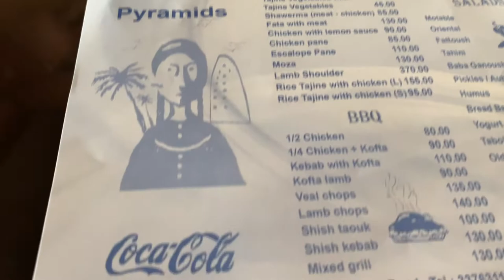The2Woodies - EGYPT: FELFELA RESTAURANT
After visiting the Pyramids of Giza and The Sphinx, Carter and Tucker with their new friend and Egyptian Scholar Ibrahim Hamza stop for an Egyptian Lunch at Felfela Restaurant.